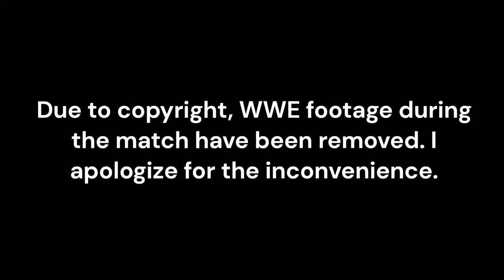Jose Plays: WWE 2K23: John Cena Showcase: The Animal's Rage: Cena vs. Batista - Part 13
Batista ran through WWE's best with an "Animal's" rage. Brute force and brains gave him the advantage in almost every match he entered. At SummerSlam 2008, the WWE Universe witnessed a supernova when two celestial forces exploded in the ring!